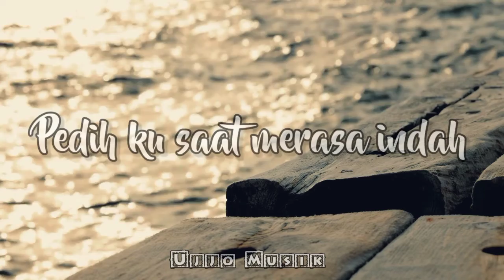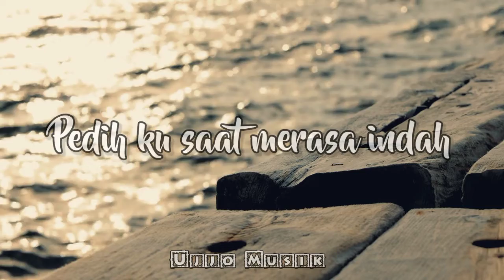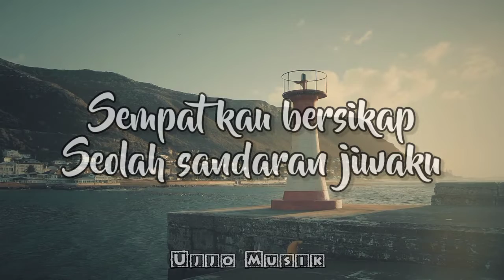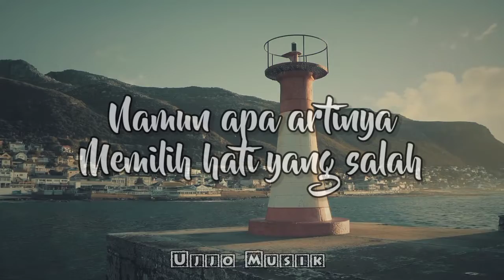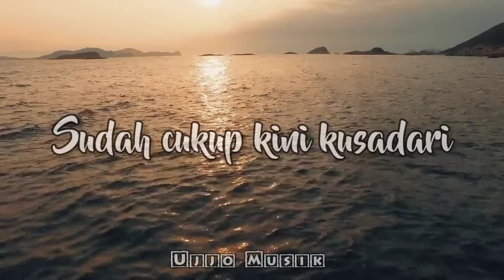Merasa Indah - Tiara Andini | Cover By Della Firdatia (Cover Lirik)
Merasa Indah - Tiara Andini